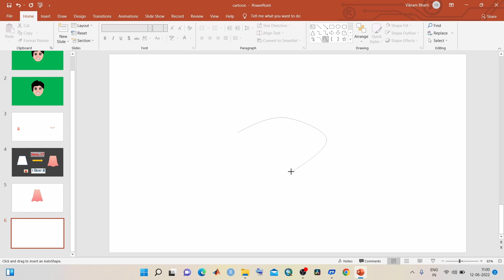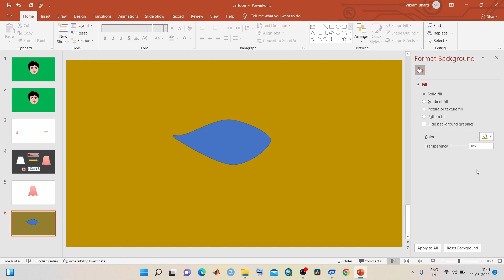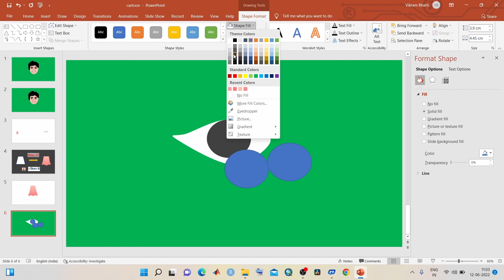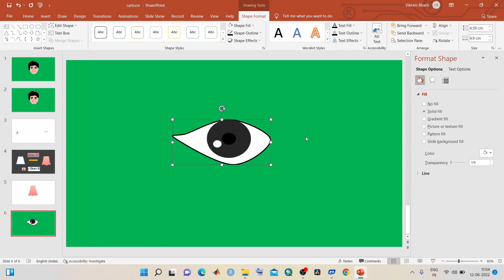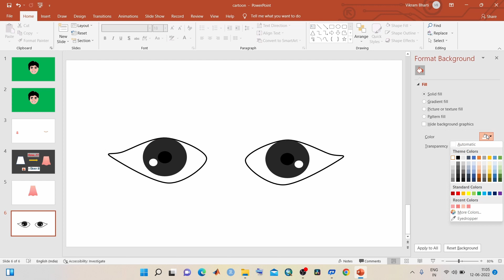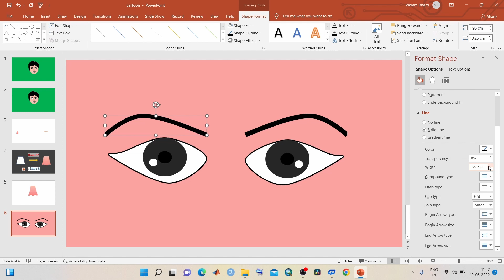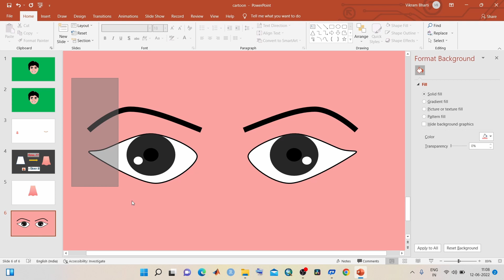How to design a cartoon character eye 🔥🔥| Cartoon ▶2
If you also want to become a cartoon artist but you don't have sufficient resources, the no need to worry. You can begin drawing with powerpoint like a pro. Watch the videos on the channel "How to design a cartoon character eye". You can also save it as png or vector image.